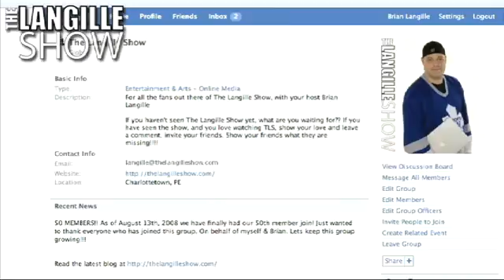The Langille Show, Episode 64: Esta Sábado?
Langille has a special announcement to make and admits where he learns his Spanish. Also recalls a fashion decision he regrets from his high school prom. All this and more in The Langille Show, Episode 64.